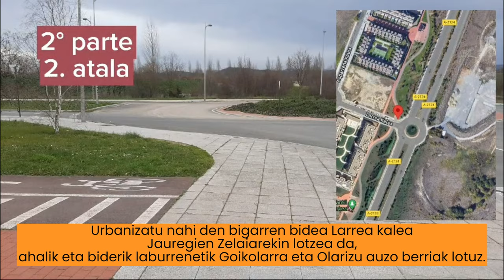VGH192 GoikolarraOlarizu - 2024